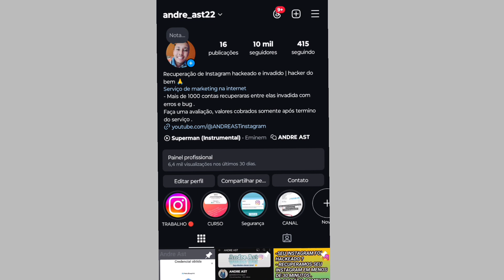Aguarde um momento INSTAGRAM - porque aparece sem parar a mensagem aguarde um momento no Instagram